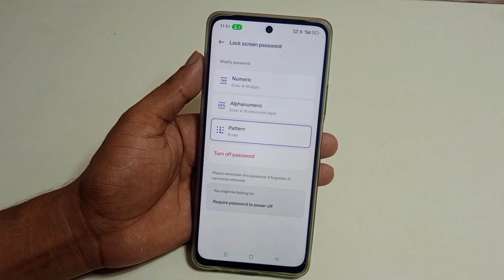oppo reno 11 5g me screen lock kaise hataye | how to remove screen lock oppo reno 11 5g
hello friends aaj ki is video ke madhyam se Maine aap logo ko bataya hai ki oppo reno 11 5g mobile me screen lock remove kaise Kiya jata hai